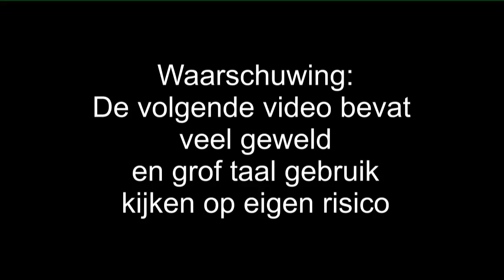GTA V Heist 3 Humaine Labs Raid Voorbereiding 3 & 4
Ter Land
Ter zee
En op je bek